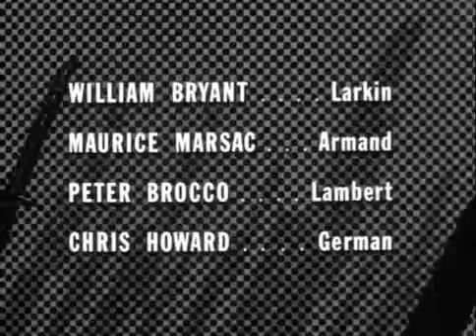COMBAT! s.3 ep.13: The Long Walk (1964)